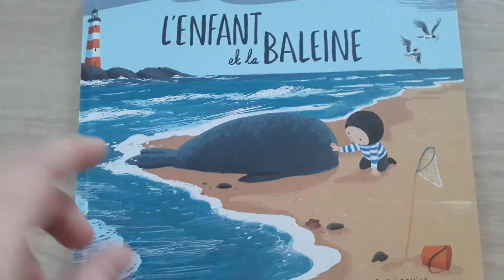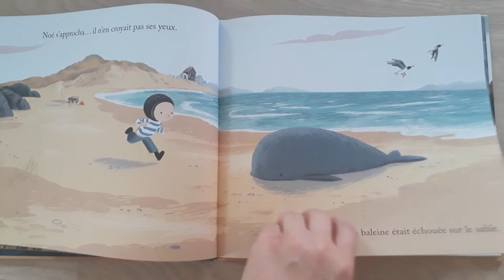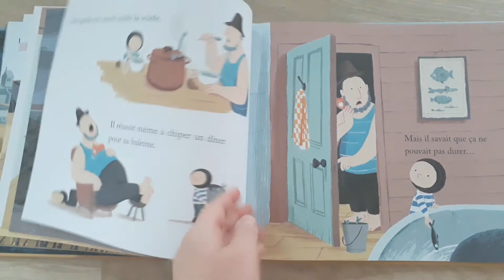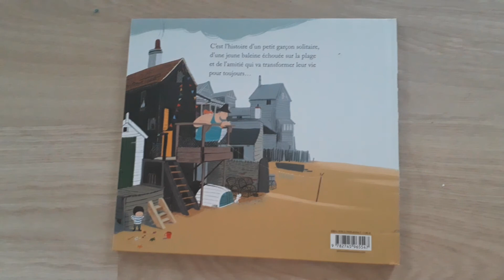Lecture offerte - maternelle - L'enfant et la balein, Benji Davies